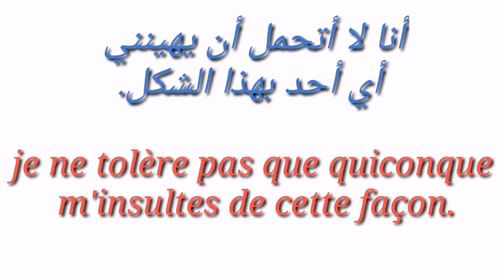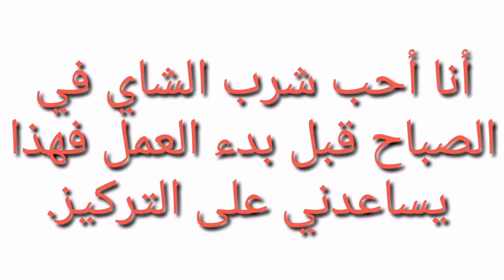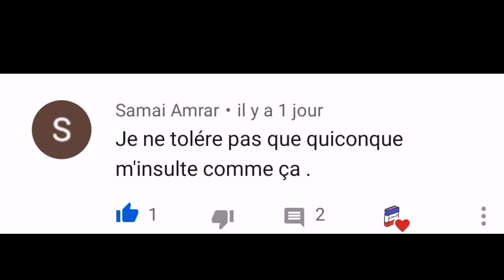تعلم الفرنسية : تعلم جملة كل يوم (الجملة 265)